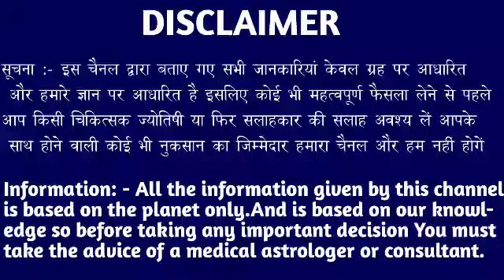कर्क राशि वालों 26, 27, 28 जनवरी आपके सपनों का महल बनने वाला है जल्दी देखो। Kark Rashi